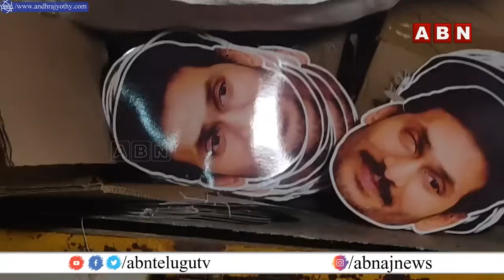వేలకోట్ల డబ్బు.. రెడ్ హ్యాండెడ్ గా పట్టుకున్న వర్మ | Pithapuram TDP Varma SHOCKING COMMENTS On YSRCP